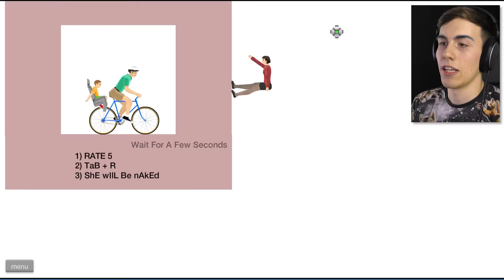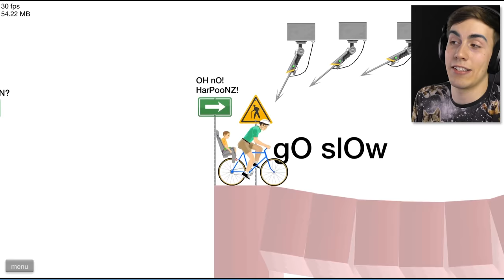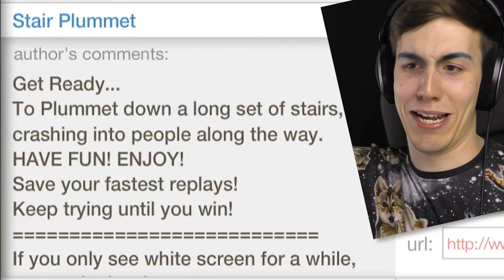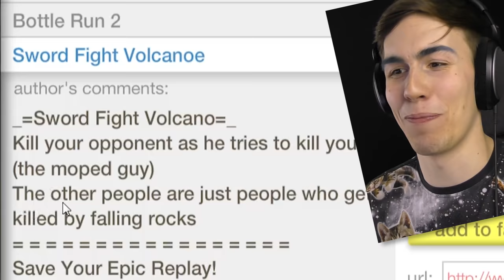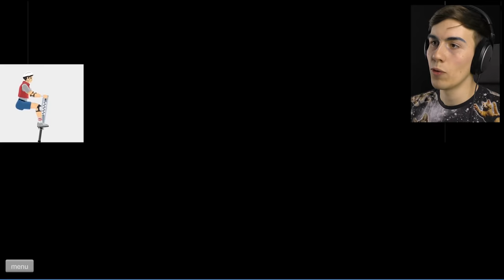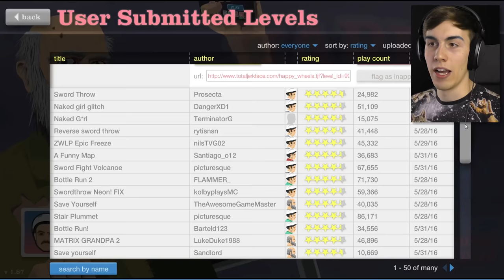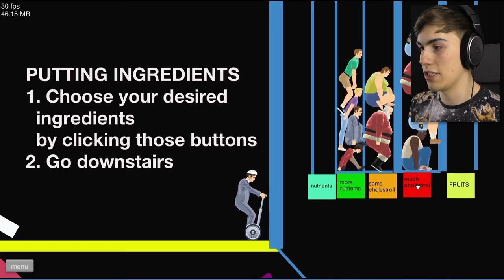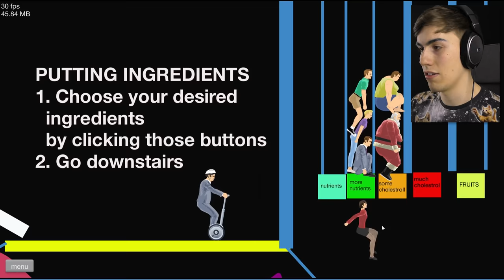SLOW MOTION HARPOON DODGE - Happy Wheels #57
The harpoons are coming!... Slowly.